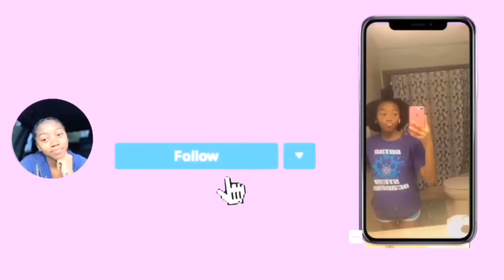Explanation video: Why I left ?🤷🏽‍♀️